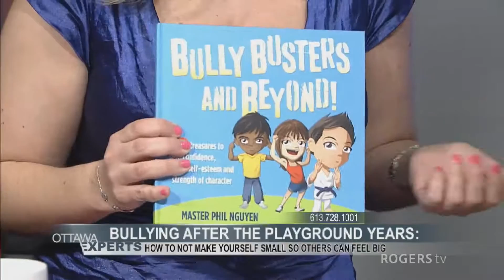Ottawa Experts - Bullying After the Playground Years Part 1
An interactive phone-in that allows viewers to ask questions of our panel of experts.